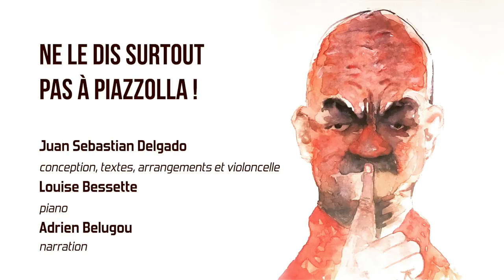Trailer of narrated-concert: Don't let Piazzolla know about it!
Juan Sebastián Delgado, conception, texts, arrangements and cello.
Louise Bessette, piano
Adrien Belugou, narrator
Krystina Marcoux, stage director and translation
Pablo Ortiz, musical arrangements

Premiered at Chapelle Historique du Bon-Pasteur thanks to the support of CAC and CALQ.